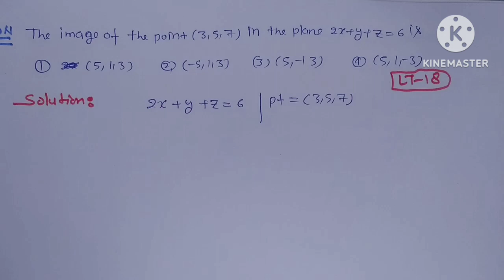Image of point in plane|3d geometry| trick for nda 2024/dsssb 2024/lt grade 2024/tgt024/pgt024/gic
image of point in plane 3d geometry for  nda jee kvs dsssb lt grade maths and EMRS pgt maths and kvs tgt pgt maths and kvs lt grade maths and gic lecturer maths and video highlights and umang maths academy by Suneel sir youtube channel free watch for thanks 🙏🙏